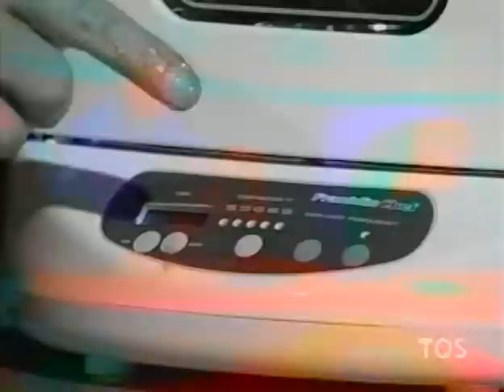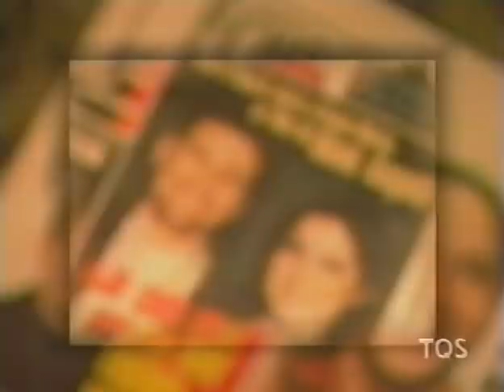La Fin du Monde est à 7 heures - Best of 1999 3 - La Fin du Monde Sportif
Émission intégrale de l'émission La Fin du Monde est à 7 heures.